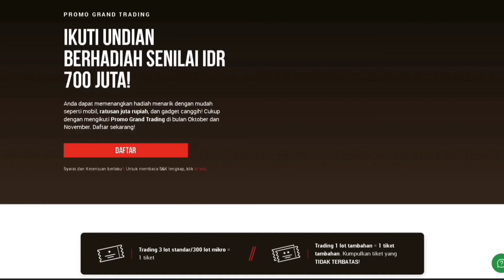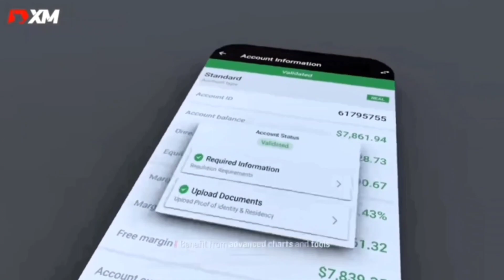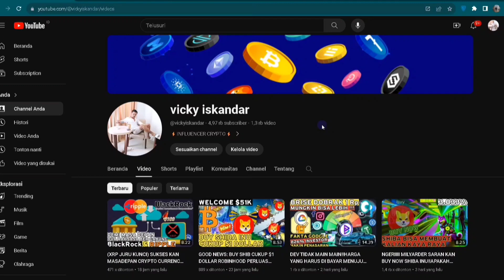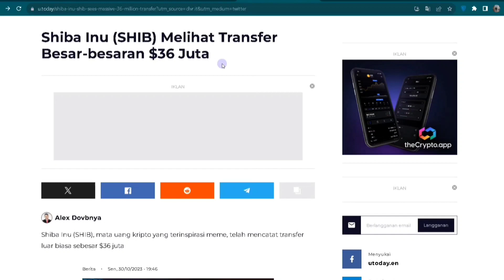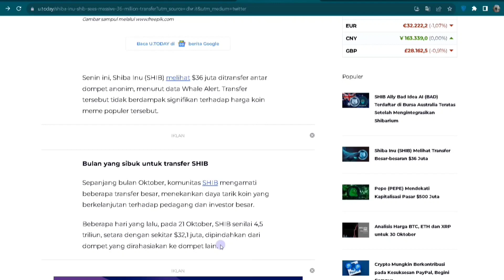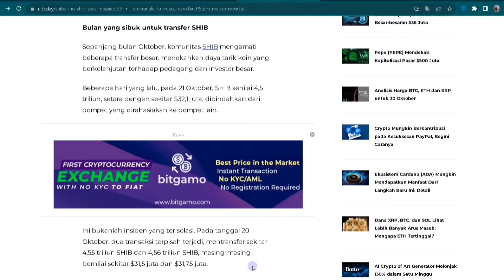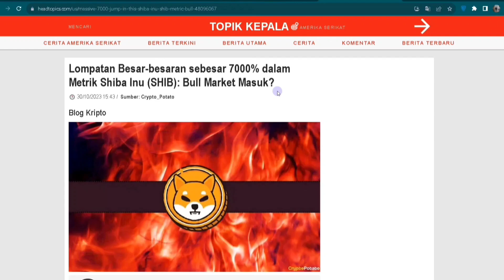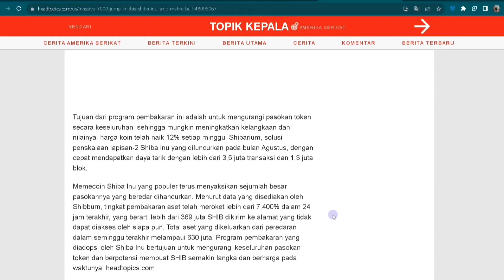PUMP SHIBA INU TUNGGU MEME SEASONS DI MULAI⁉️🟢🟢🟢